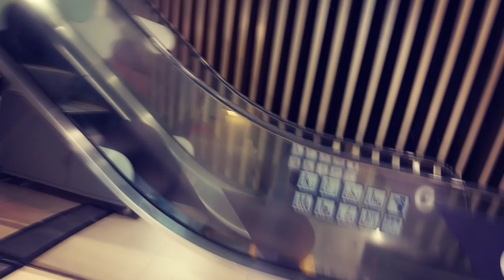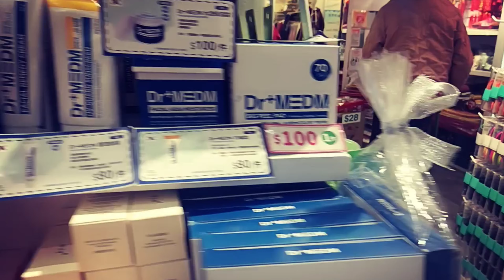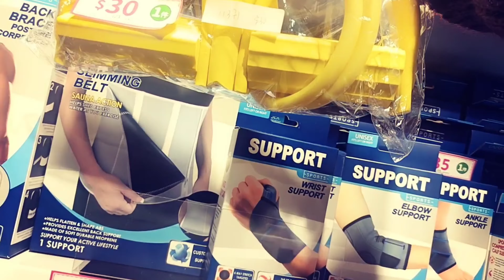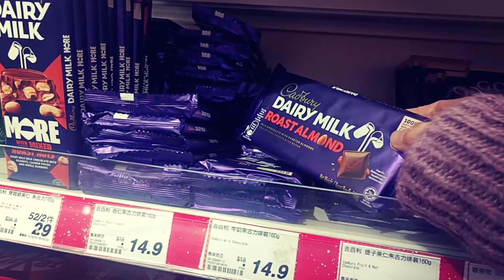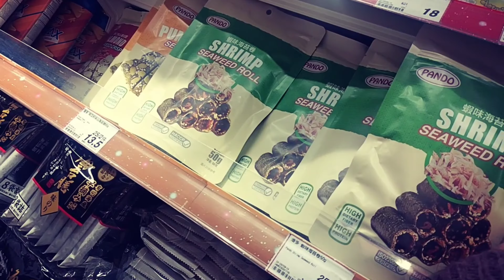Sometimes cheating is fulfilling🤭Channel update premiere lng for this vidjow 😂 | Aileenkulet